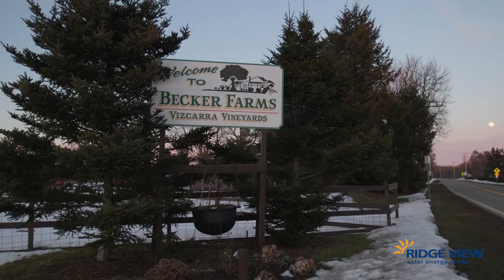Ridge View Solar Landowner Stories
Experience the firsthand perspective on solar benefits from landowners of the proposed 350 MW Ridge View Solar Project in the Town of Hartland, NY. Watch the video to see how the project can bolster the local economy, create new agricultural opportunities and improve the environment!